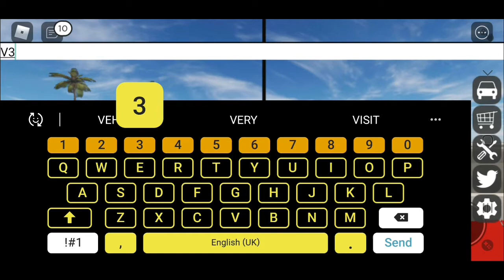REAL ROBLOX CODES VEHICLE LEGENDS MAY 2020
These are Real Roblox Codes for Vehicle Legends for May 2020 - Enjoy SierraSquad!